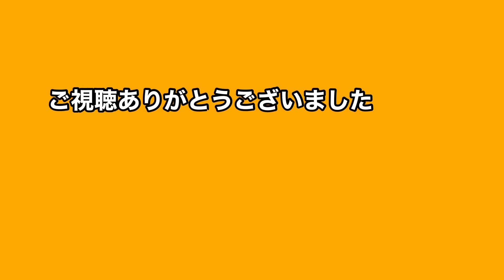一回の睡眠でどれくらい肌荒れが改善するか観察してみた